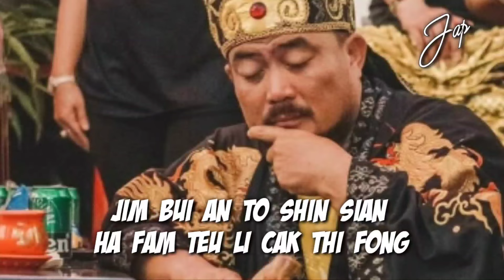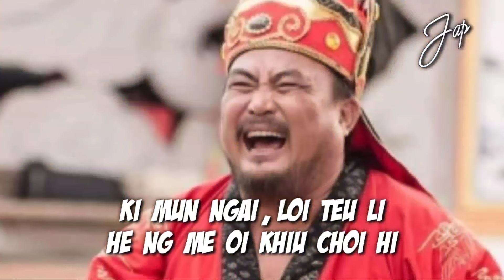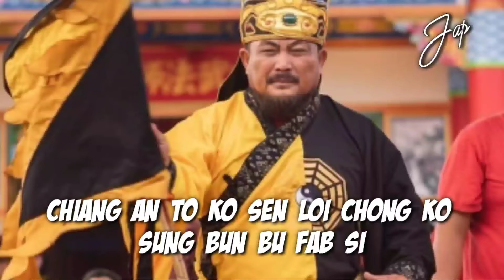BUN BU FAB SI - HAKKA PITTON NEW